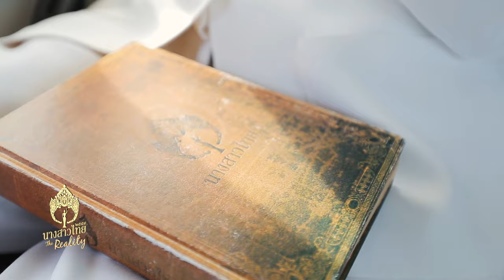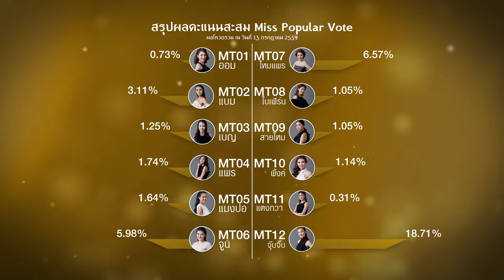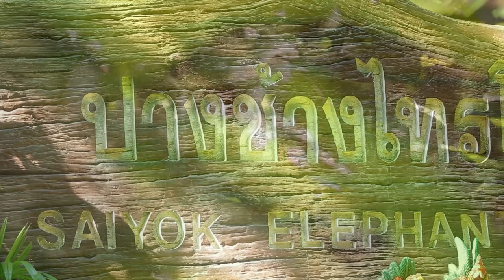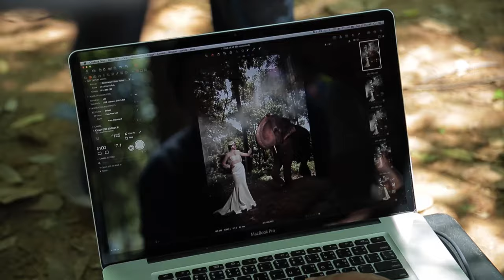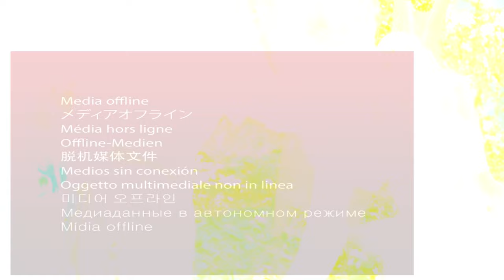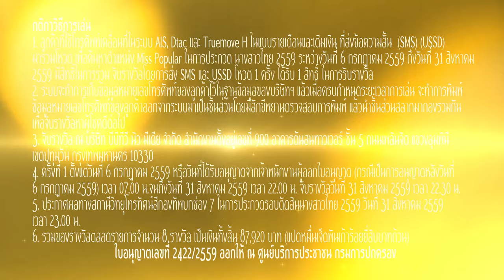นางสาวไทย2559 เดอะเรียลลิตี้ Challenge3 : The Jungle 1/2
Challenge ที่จะทำให้น้องๆนางสาวไทยทุกคนได้แสดงความสามารถไปพร้อมกับความงาม ครั้งแรกกับการถ่ายแฟชั่นร่วมกับแขกคนสำคัญ คือช้างไทย 12 เชือก จากปางช้างไทรโยค ความยากของ challenge นี้คือ น้องๆต้องสู้กับความวิตกกังวลที่ต้องถ่ายภาพคู่กับช้างตัวใหญ่ ความหวาดหวั่นที่ต้องอยู่ในถิ่นที่อยู่ของช้าง และรายล้อมด้วยฝูงช้างดั่งน้องๆเป็นคนแปลกหน้า น้องๆจะใช้สติ และการควบคุมอารมณ์อย่างไรเพื่อก้าวข้ามผ่านความวิตกเหล่านี it's challenge time
ติดตามชมChallenge 3 : The Jungle สาวไทยกับช้างไทย
ได้ในวันพุธที่ 20 กรกฏาคมนี้ เวลา 23.10 – 00.10 น. ทางช่อง 7 HD
พร้อมติดตาม Exclusive clip เบื้องหลังสนุกๆ และชมย้อนหลังได้ทาง LINE TV Channel นางสาวไทย
ฝีมือถ่ายภาพสวยๆและสไตลิสต์ จากพาร์ทเนอร์ระดับมืออาชีพ "ดิฉัน แม๊กกาซีน"
แต่งหน้า โดย "MTI"